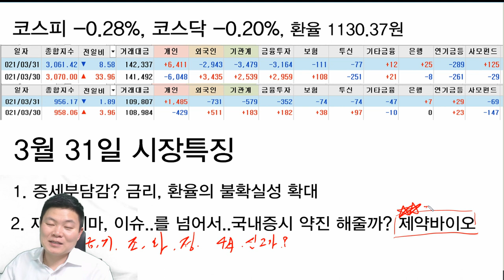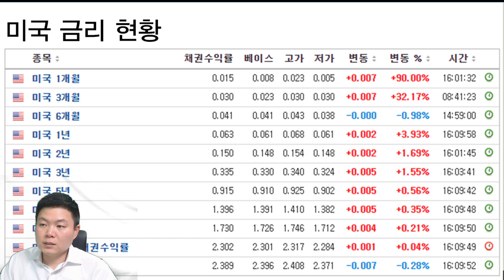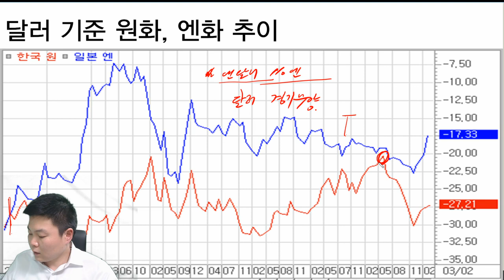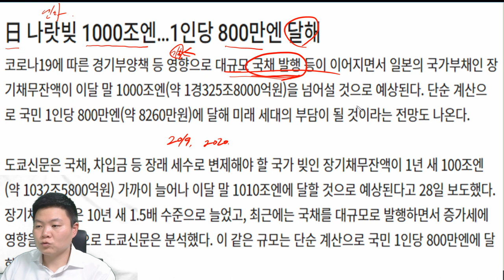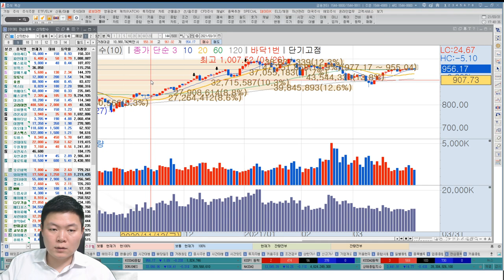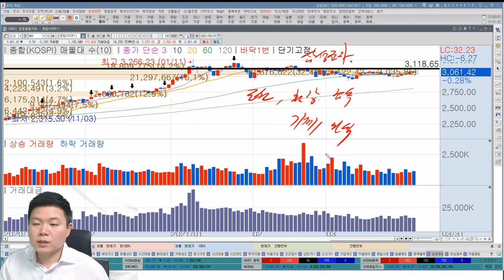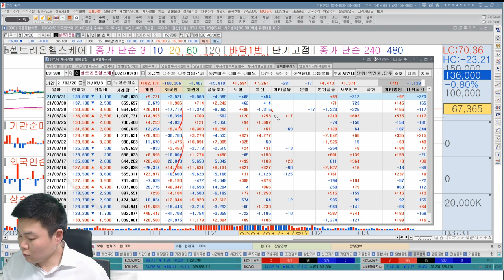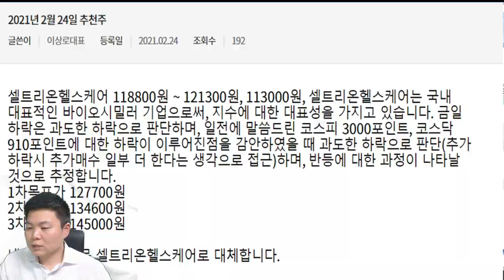[주식] 셀트리온헬스케어, 삼성전자, 제약바이오 4월엔 글로벌증시를 이겨낼수 있는 무기가 있다?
셀트리온헬스케어가 움직여야 코스닥이 움직입니다.
삼성전자가 움직여야 코스피가 움직입니다.
4월은 호재가 있을까요?